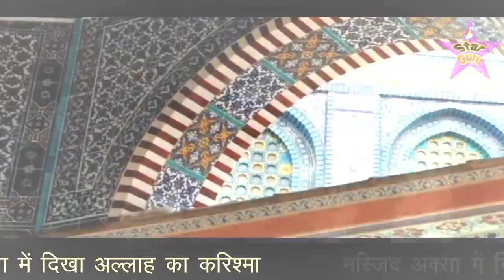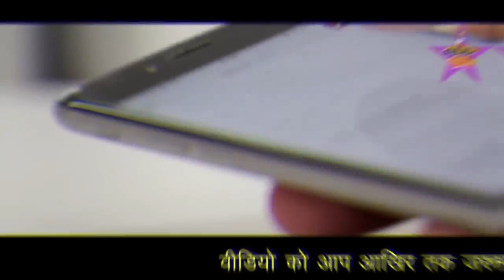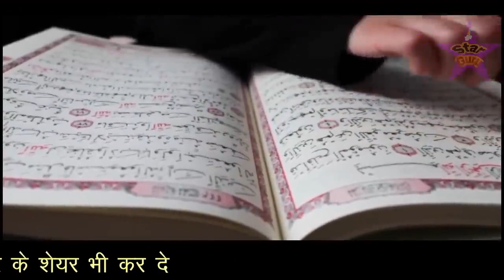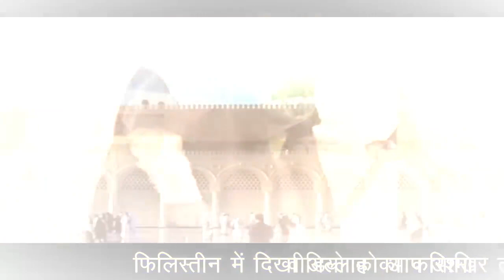Masjid aqsa me Allah paak ka Karishma, भयानक मंजर देखने को मिला जिसने भी देखा वह हैरान हो गया, जाने